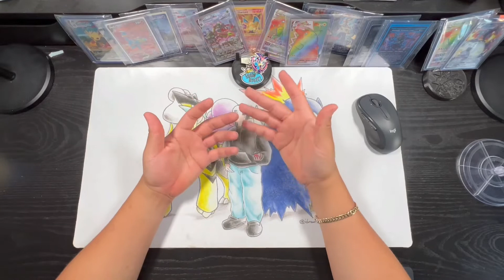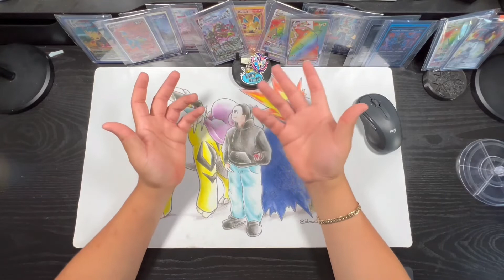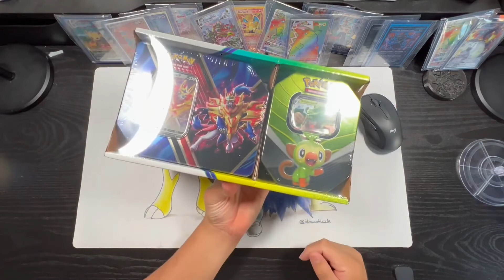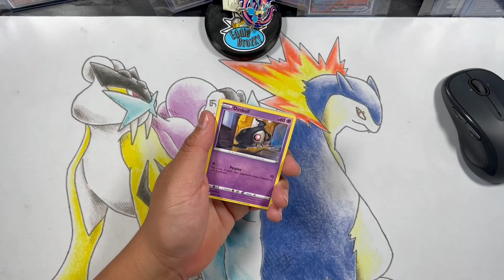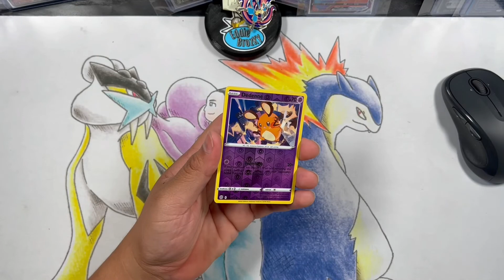Buy Pokémon Cards Right Now ! Buyers market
How’s it going folk !